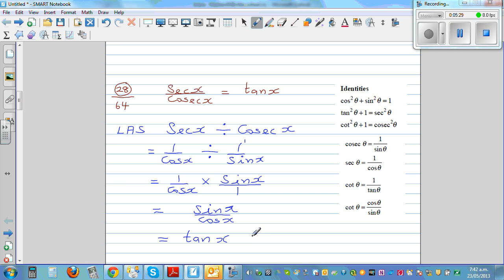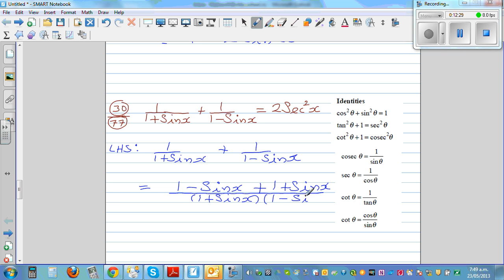Proving identities using basic trig identities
In this video I have shown a number of proofs using basic trig identities.